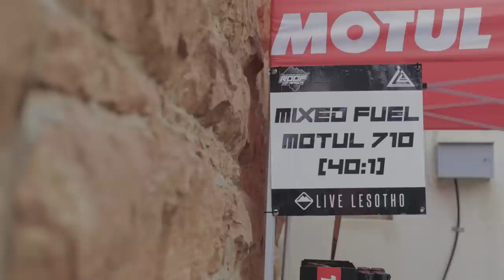Roof of Africa 2022 - Full Episode